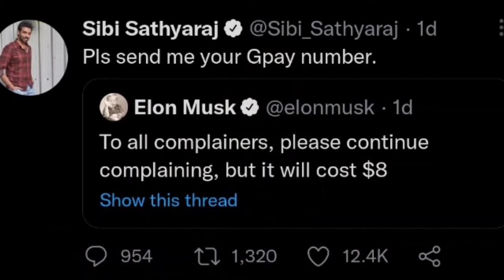Elon Musk's Twitter Master Plan | Real Reason? | $8 for Blue Tick Verification | Tamil | Info Nanba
» In this Info Nanba video there is a detailed explanation about Elon Musk $8 strategy.
» If you Like this video then click the LIKE button.

» Comment your thoughts and feedbacks in the COMMENTS section.